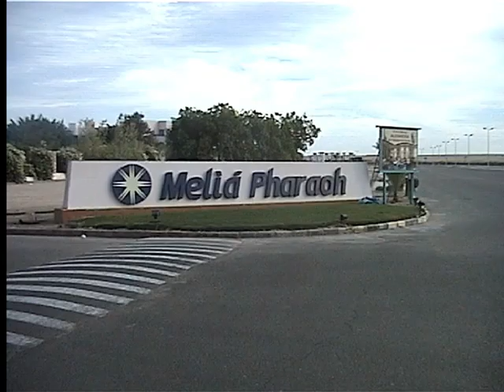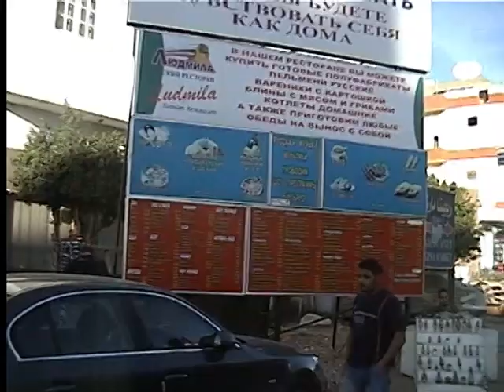РЕТРО ВИДЕО ИХ 90 Х, ХУРГАДА, ДО ПРИЕЗДА РУССКИХ ТУРИСТОВ, ОТДЫХАЕМ В ЕГИПТЕ, ПОЕЗДКА НА ШЕРАТОН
ОЧЕНЬ ПОЛЕЗНЫЕ ССЫЛКИ Авиа билеты на все популярные направления, с огромными скидками Основная цель — сделать ваше путешествие не только интересным и увлекательным, но и экономически выгодным. Большая Страна – полная база многодневных путешествий по России Discover Cars — Аренда автомобилей по всему миру Level.travel – онлайн-бронирование туров Onlinetours: поиск туров онлайн — подбор и покупка туров Ж Д билеты с огромными скидками Бронирование путевок в санатории Крыма, Краснодарского края, Абхазии, КМВ, Татарстана и других регионов РФ Суточно.ру – сервис бронирования жилья для поездок Tez Tour — один из крупнейших туроператоров на рынке СНГ, который не только предлагает туристические услуги Гипермаркет туров Лучший сервис – необычные экскурсии от местных жителей